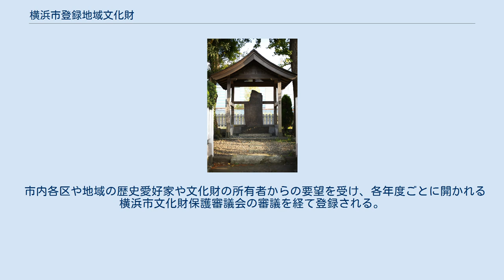横浜市登録地域文化財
横浜市登録地域文化財（よこはましとうろくちいきぶんかざい）は、横浜市文化財保護条例第6章（第45条～第49条）の規定によって横浜市が独自に施行する登録文化財保護制度の一つである。
 市登録地域文化財の一つ、生麦事件碑 横浜市内の各地域における歴史的文化遺産について、地域住民が守ってきたもの、地域を知る上で必要なものを選定し、その保護・活用を図るため、横浜市登録地域文化財として登録することができる。
「地域文化財」・「横浜市地域文化財」と呼ばれることもある。
 （「横浜市指定文化財および地域文化財一覧」の項も参照） 1996年（平成8年）の文化財保護法改正により、従来の指定有形文化財制度に加えて、文化財「登録」制度が創設された。
有形民俗文化財、記念物（史跡・名勝・天然記念物）についても、登録制度が導入された。
（文化財保護法の規定上、「指定」と「登録」とは明確に区別されているため、ウェブサイトや観光案内書等で「登録有形文化財として指定されている」などと表記するのは誤りである。） 本市地域文化財も、この登録制度に近いものであるが、創設時期は国の登録文化財制度よりも古い1988年（昭和63年）である。
指定文化財制度を補完し、指定文化財制度ほどの法的拘束力を与えず、地域住民の理解と協力により文化財を保護していくと言う「緩やかな保護」を目的とする制度である。
 市内各区や地域の歴史愛好家や文化財の所有者からの要望を受け、各年度ごとに開かれる横浜市文化財保護審議会の審議を経て登録される。